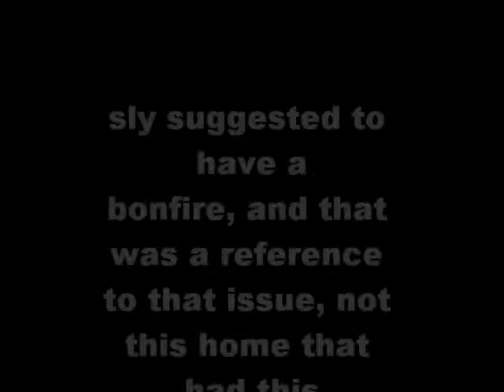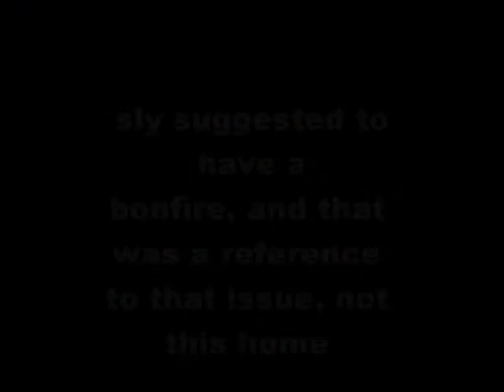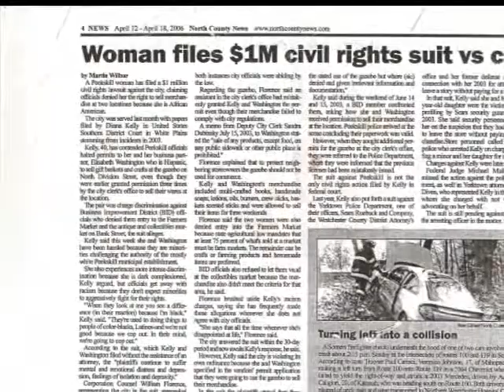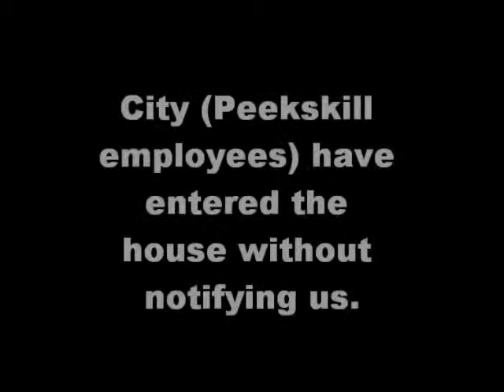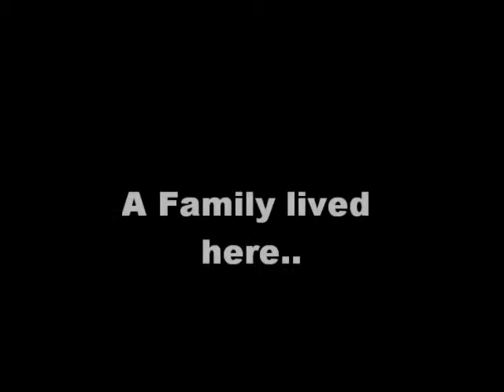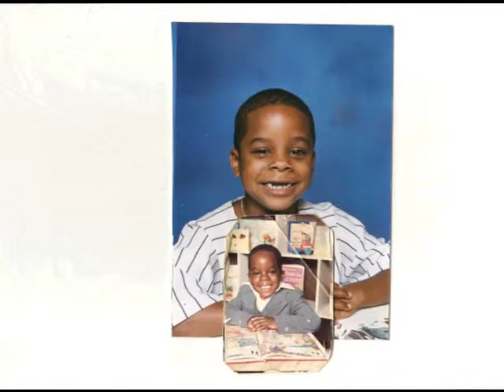Liberty Mutual Ins, The Responsible People / Racismresidesinpeekskillny.blogspot.com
Peekskill New York, Liberty Mutual Insurance